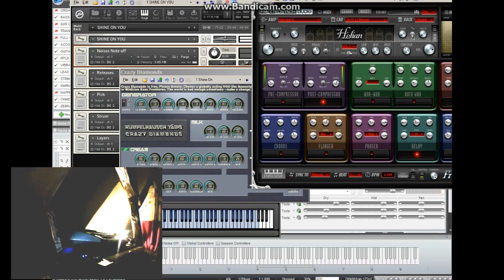Shine On You Crazy Diamond (intro)-Cover byCrabtambour Single take live -100% VST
Organ : Crazy Diamond
Chords player with 1 single finger, in order to be able to use pitch control with same left hand

High string & intro lead :Synth1

Enjoiy,
Peace